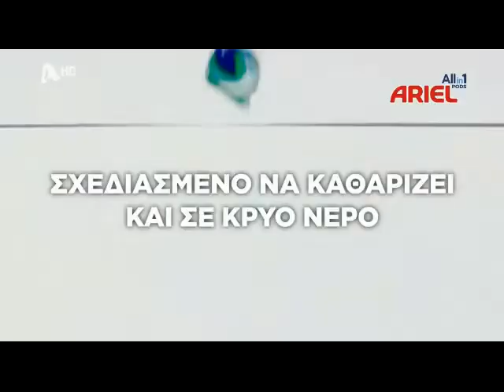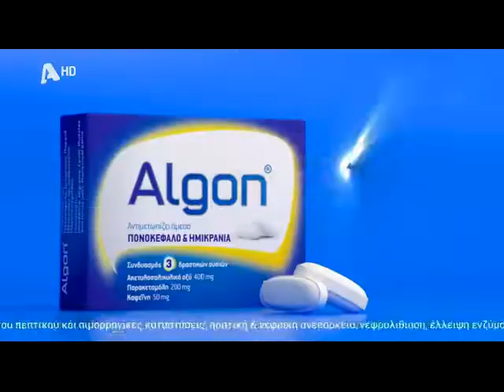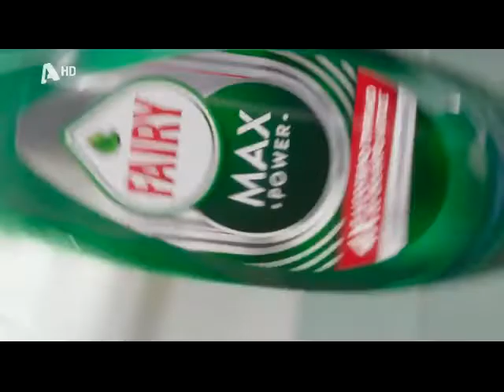Διαφημίσεις Alpha TV 27-09-2022 (2)